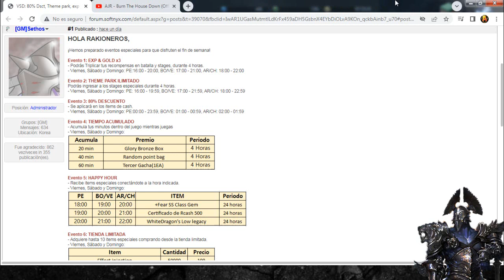Rakion Latino - Cuarto Evento fin de semana agosto 2022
amigos perdón por la demora acá esta el vídeo con 4 palabras secretas los primeros 2 ganan cada uno un copa el tercer y cuarto lugar ganan un pack bles asi que mucha suerte y nos vemos mañana o pasado mañana :v